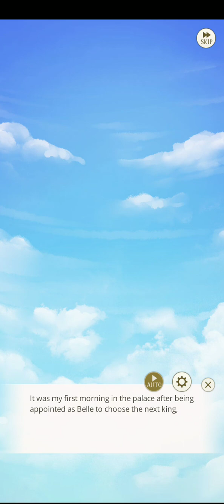🥀 Luke Randolph ❀ Chapter 1 ❀ Main Route ❀ Season 1🥀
My first task as Belle? Bring the slacker Luke to his lessons!
"I don't wanna. It's too much of a bother."
Looks like I've got my work cut out for me.

Any content in this video all belongs to CYBIRD Ikemen Series

Downloadable Game [Links]
❀ Ikemen Prince [English Version]